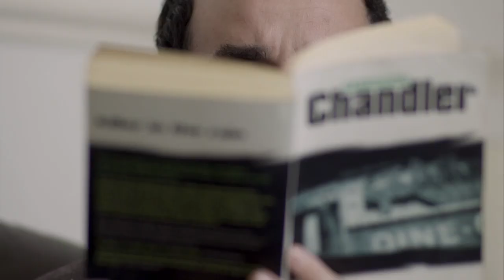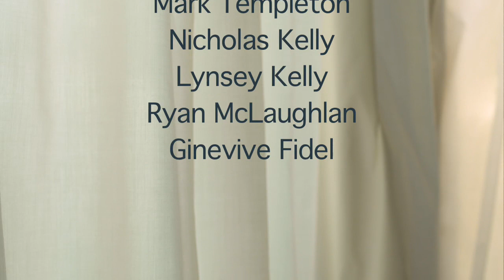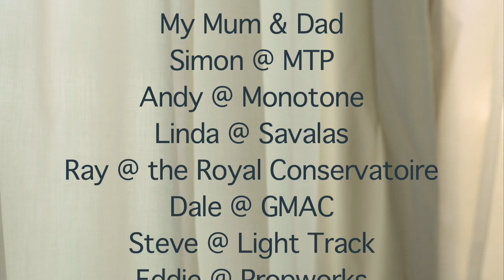Return to Sender (short film)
A short film written and directed by Stuart Elliott